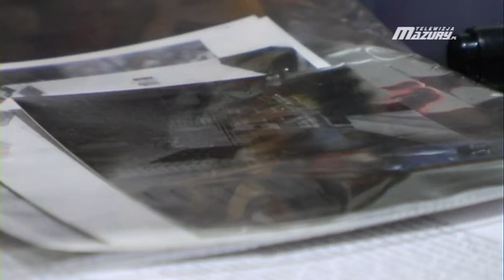ZRÓB ZDJĘCIE PUSZKĄ